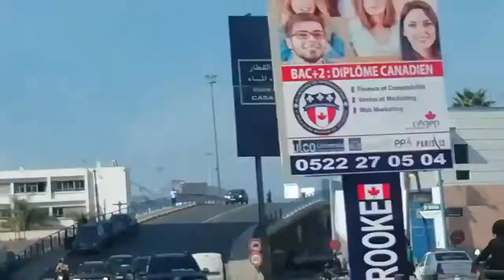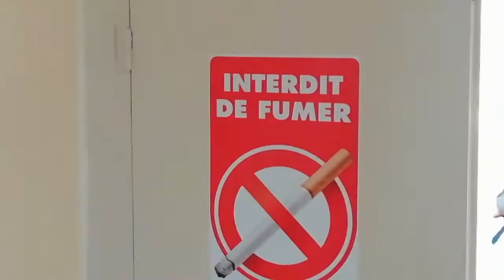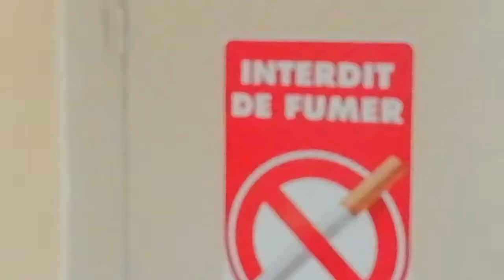VLOG 13_ aji tchofo ki dwezna l3chya m3a jam3yet aniss _ نهار زوين مع هشام جويعا و باقي اللاعبين